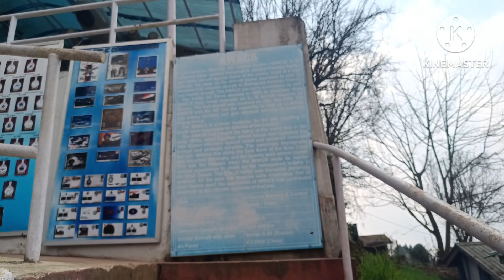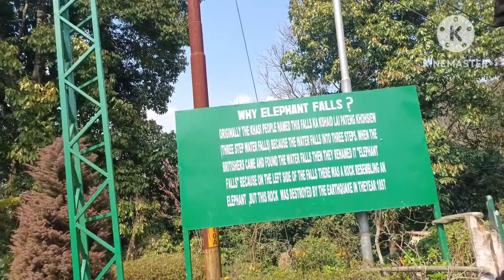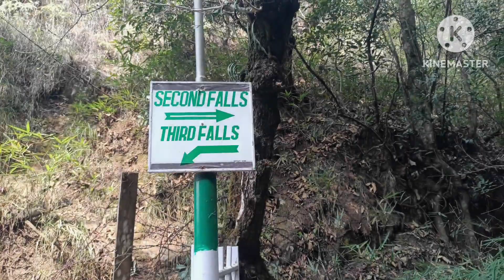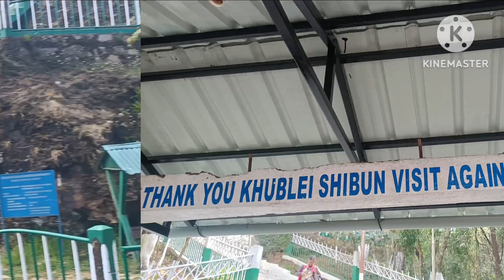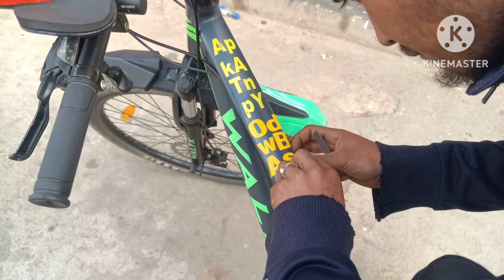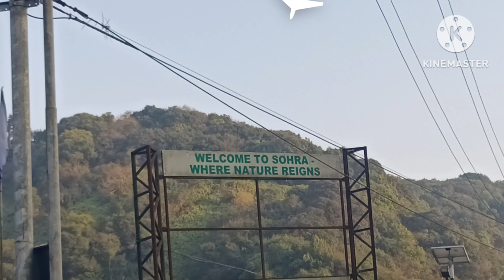EP32 part 2 /ఏనుగు జలపాతం / /SHIVA ON MASTRO WHEELS/